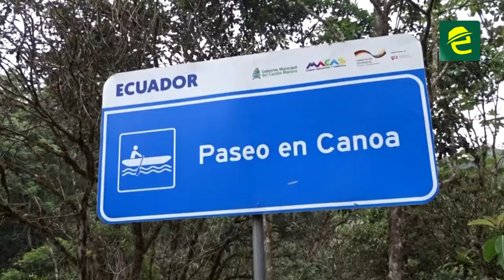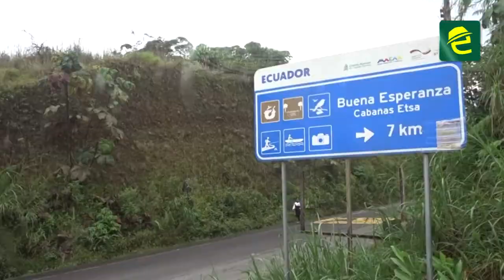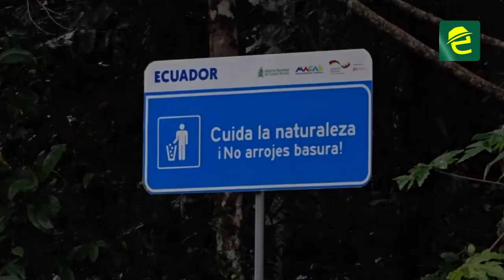Turismo Comunitario: interesante recorrido por las Cabañas Etsa, en Buena Esperanza, cantón Morona.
Formamos parte de un Full Day (recorrido turístico) en el cantón Morona. Cerquita de Macas llegamos a Cabañas Etsa; senderismo, navegación en el río Yukipa, rituales Shuar, camping y más.

Reportaje: Byron "El Socio" Torres